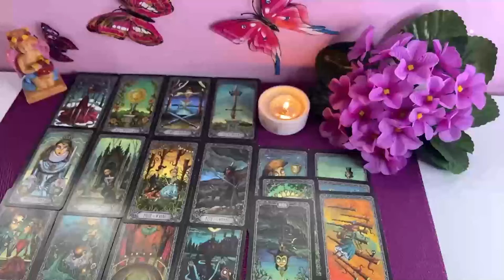ARIES 💫EVERYTHING YOU SAID TO THIS PERSON CAME TRUE💫- THEY CAN'T STOP THINKING ABOUT YOU!💜